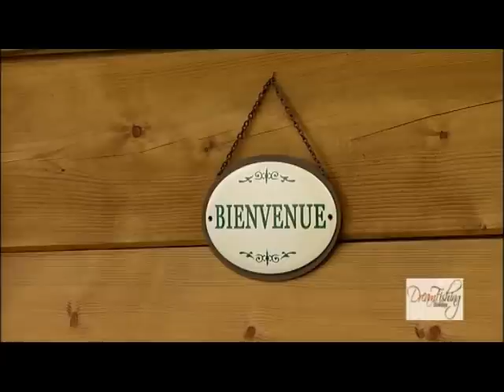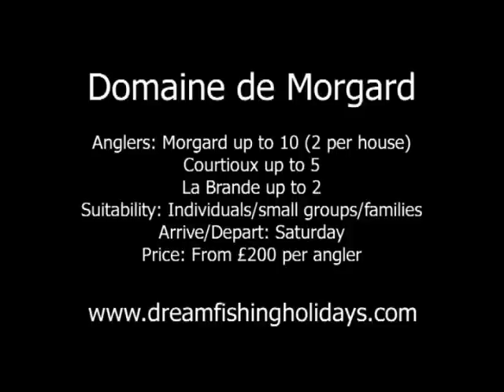Carp Fishing - Morgard La Brande Courtioux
Dream Fishing Holidays - Morgard - La Brande - Courtioux